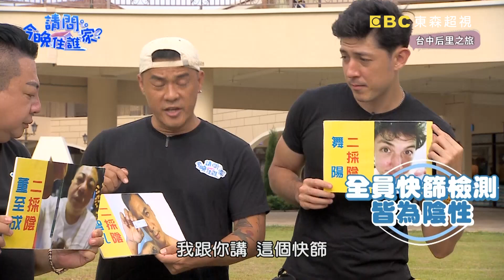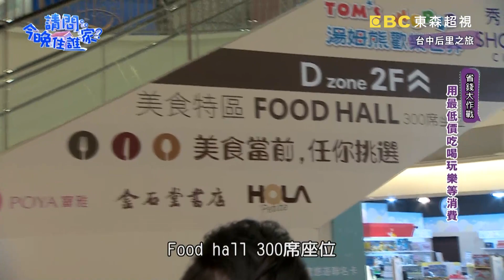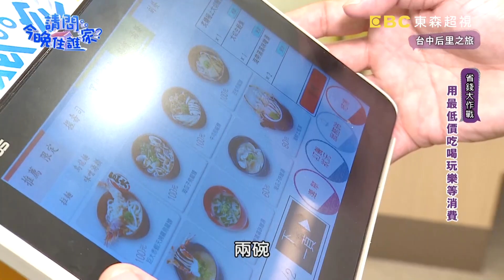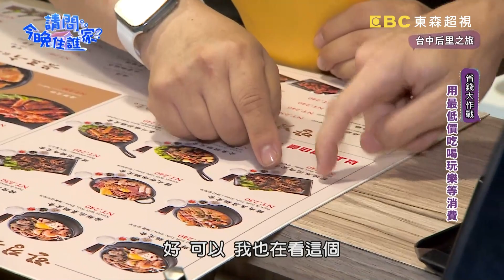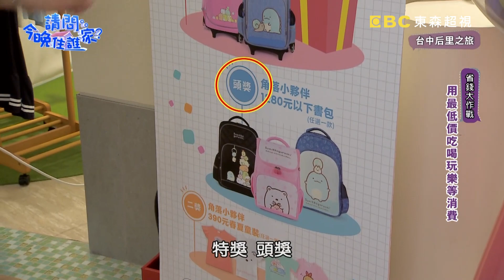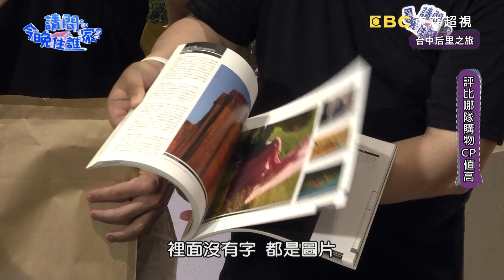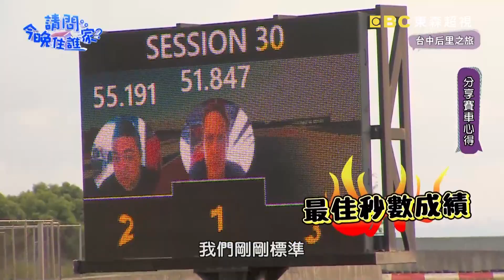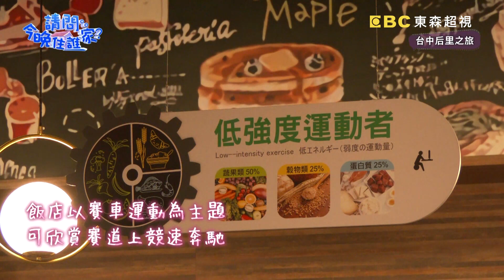【台中】玩命關「頭七」！董至成扮賽車手像搶銀行？耍帥甩尾下秒「出大事」！？ 📌后里【請問今晚住誰家】20211018 EP427 竇智孔 舞陽 賈斯汀 董至成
董月花又來了！帶著大家玩遍台中！董月花再度報到！帶著大家一起玩遍台中！第一站來到知名樂園度假區！Outlet Mall吃喝玩樂一次搞定！國際賽車場賈斯汀與董哥卡丁車對決誰能勝出？賽車主題旅店躺著就能看到賽車場！更多精彩內容請鎖定晚間9點《請問 今晚住誰家？》

主持群：竇智孔、舞陽
來賓：賈斯汀、董至成